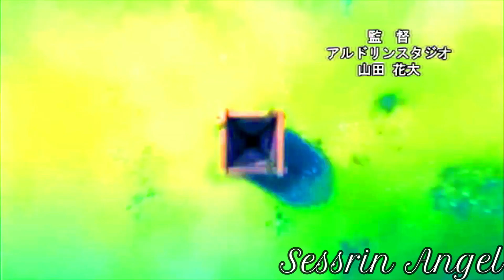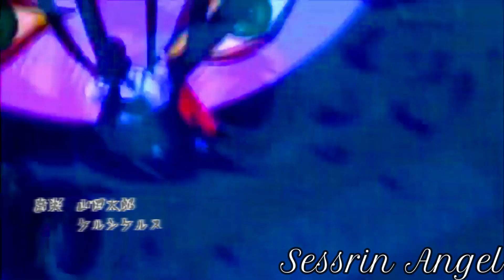Bring Me To Life ( A Feudal Love Story Kikiyo OP )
Sesshomaru x Kikiyo OP Edit